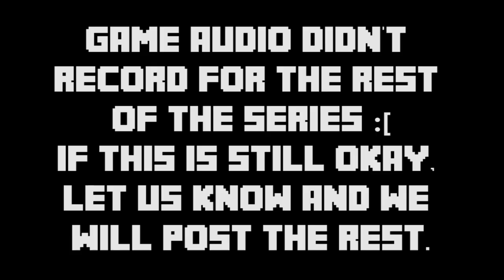Little Nightmares - Put The Light Away! - Part 6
He sees it!
Welcome to our NEW let's play of Little Nightmares! In this first spooky episodes we continue our adventure as a little boy? girl? with a yellow raincoat. What we're doing exactly, we're not sure, but hopefully we will find out soon!